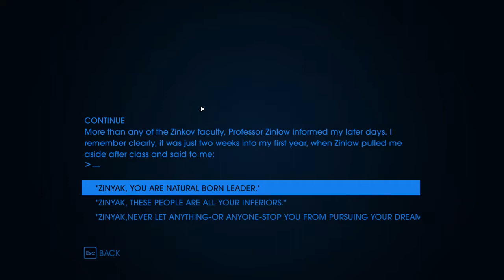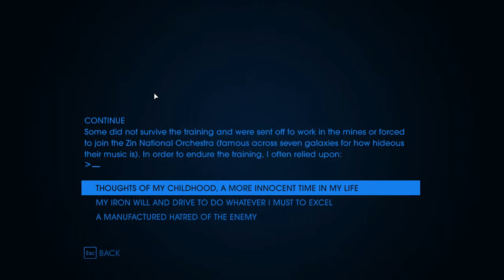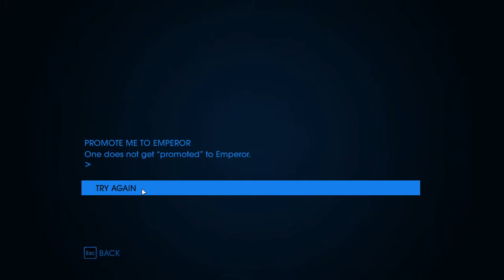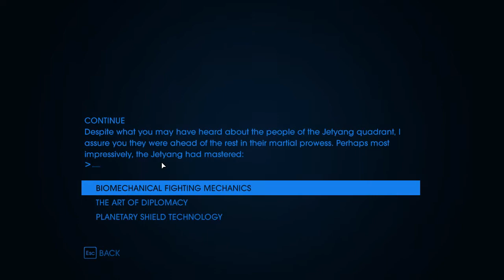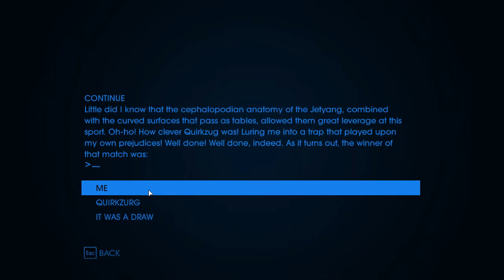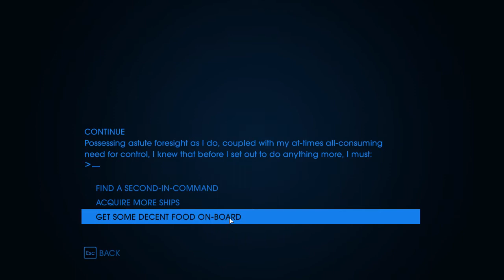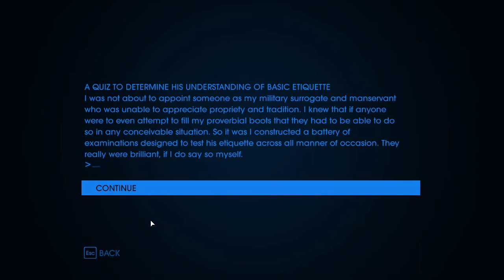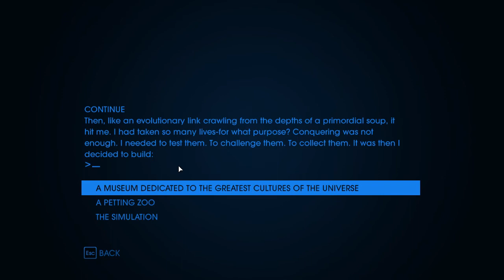Text Reading - Ep61 - Saints Row 4